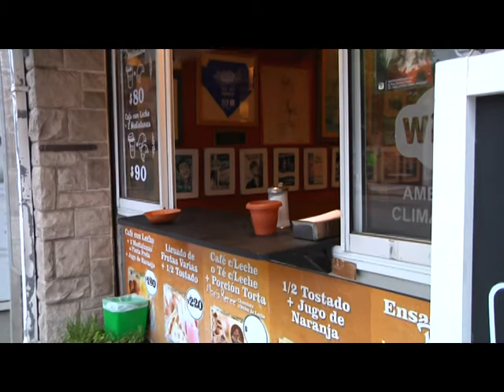3 07 20 CAFETERO FELIZ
LA VUELTA DE LAS CAFETERIAS - EXPECTATIVA Y ALEGRIA POR LA PRUEBA PILOTO.